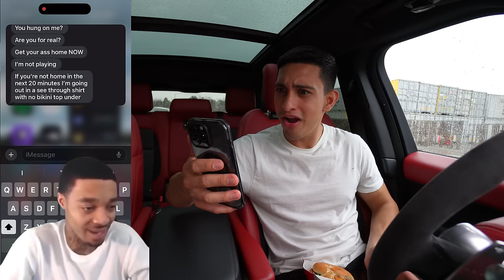FACETIMING MY GIRLFRIEND WHILE WEARING SEE THROUGH SHORTS IN PUBLIC! *SHE SNAPS*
I facetimed Andrea while wearing a SEE THROUGH outfit *She snapped*